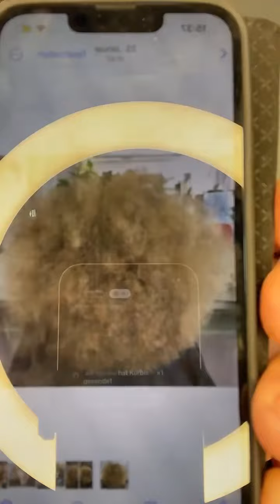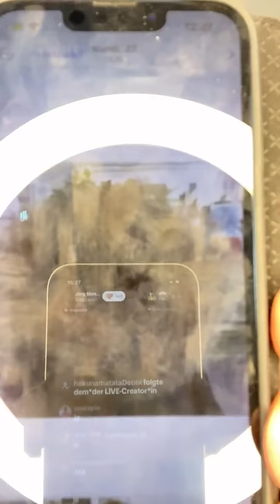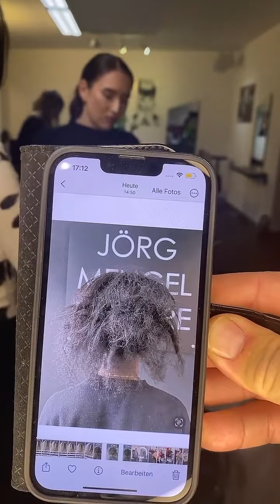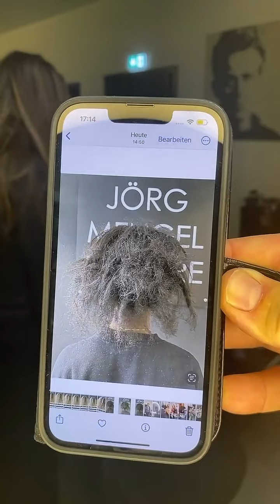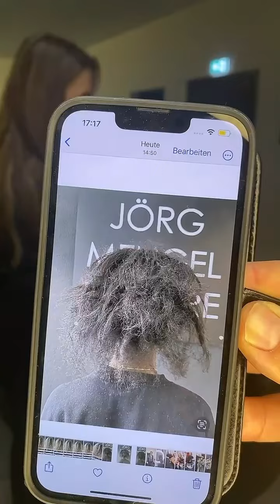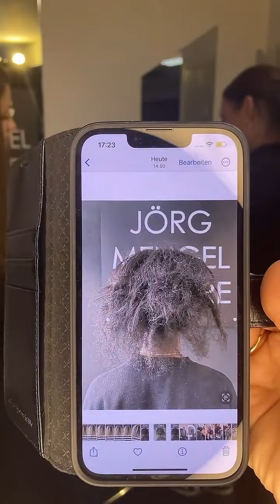Ein Q and A zum Thema Naturkrause ✅ Aus TIKTOK LIVE mit all Euren Fragen !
CURLS ✅ Unsere eigene Locken Pflege Linie für Naturlocken und Dauerwelle findet ihr in unserem online Shop auf unserer Website und auf Instagram